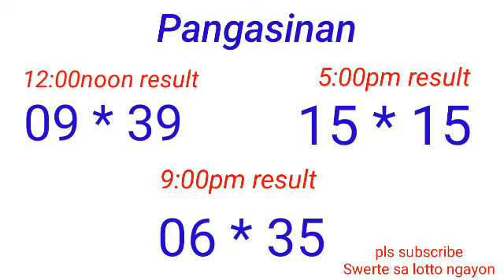Peryahan ng Bayan - PANGASINAN July 27, 2022 3RD DRAW RESULT